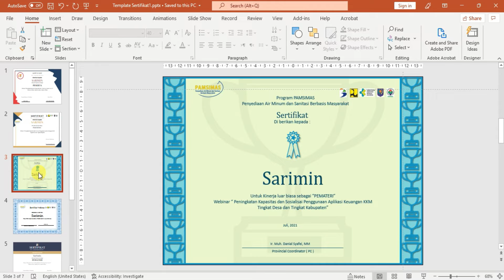Desain Template Piagam atau Sertifikat PowerPoint (ppt) - #2 | FREE - GRATIS DOWNLOAD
Terima kasih telah berkunjung di Chanel-darman

tag.
desain template piagam atau sertifikat ppt, desain template piagam ppt, desain template sertifikat ppt, template piagam ppt, template sertifikat ppt, sertifikat ppt, piagam ppt